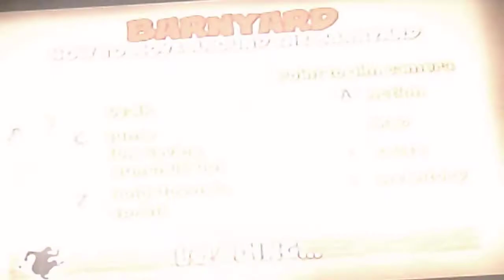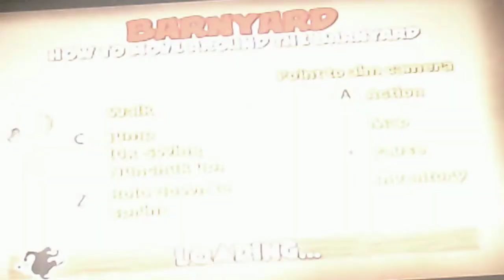Welcome to the Barnyard